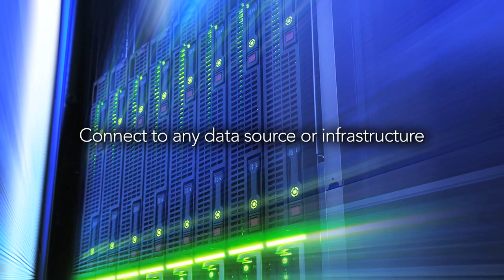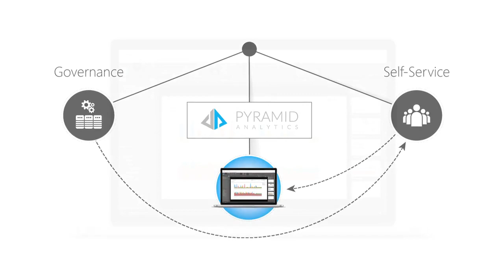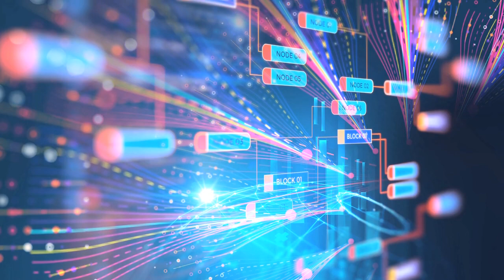About Pyramid Analytics with CEO Omri Kohl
Data is your competitive edge and the wrong or outdated business intelligence tool can limit your organization's ability to succeed.  Learn about Pyramid Analytics in this quick interview with Talk Business 360.